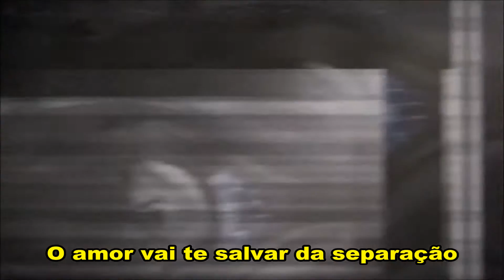The Answer - Forever Waiting Traduçao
Traduçao da musica The Answer (A resposta) com cenas do grandioso jogo Halo 5 eu so fan da saga de games halo sao otimos :D essa musica foi sugerida pelo amigo MateusLP para mim fazer a traduçao eu gostei dessa musica eu fiz espero todos gostem do video e traduçao muito obrigado :D